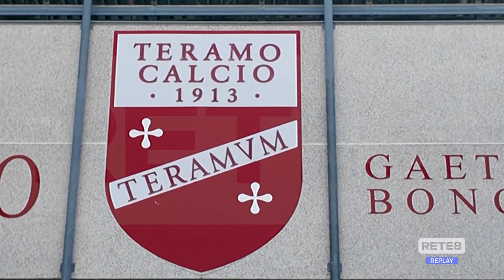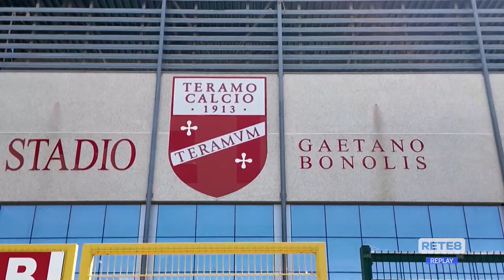Teramo - Stadio Bonolis, tensioni in commissione